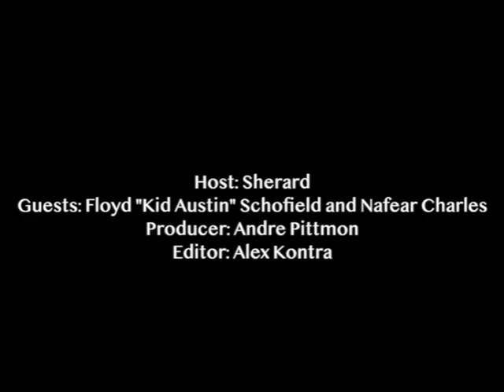This episode of The Sherard Show features DJ Private Ryan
Expect to hear what DJ Private Ryan is up too.  Hear more about SOCA Brain Wash, SOCA FESTIVAL 2022. Find out how DJ Private Ryan stays on top.  Learn what is next for him.  What is the plan for SOCA Festival and where he plans to take it. Learn about SOCA Brain Wash his vision and how he came up with the name and concept.   Want to learn more about DJ Private Ryan and his podcast view this episode.   DJ Ryan tells us why DJ are relevant and the job description of a DJ.